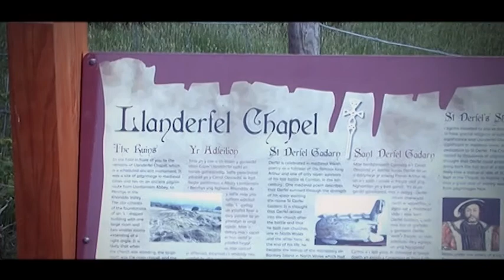Ancient Cwmbran: A Walk Through Time **Llandderfel Chapel**